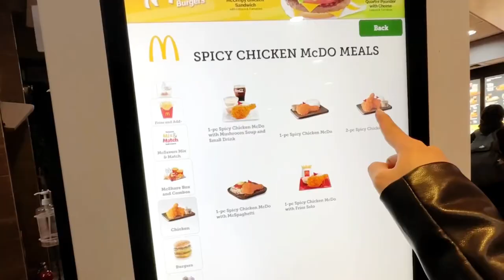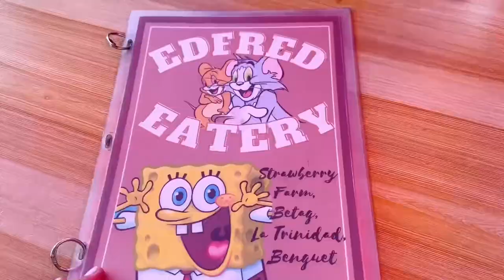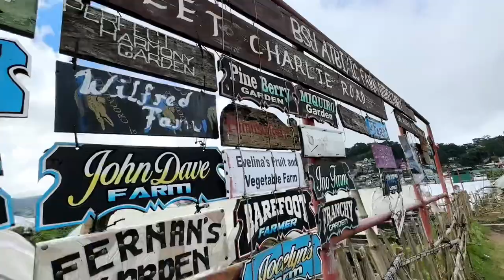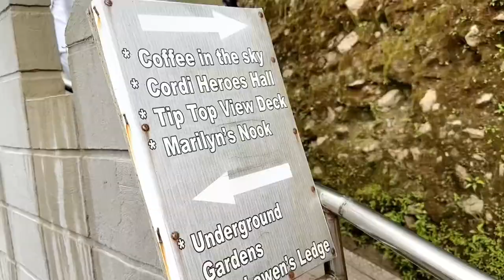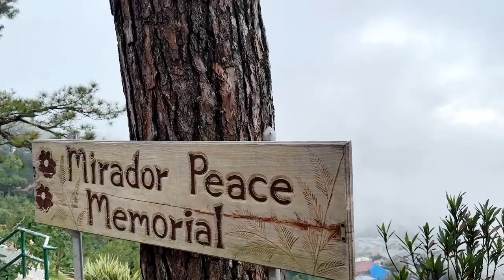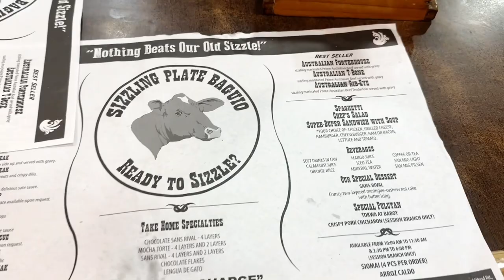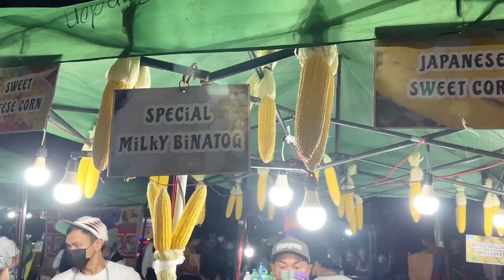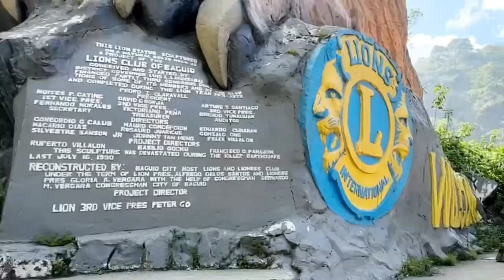🇵🇭Baguio Vlog | 2D1N Tour Exploring 11 Places(Northern Blossom ,Strawberry farm,Camp John Hay Etc)